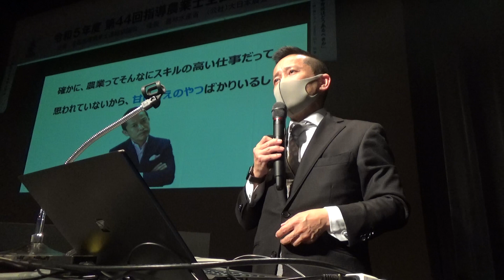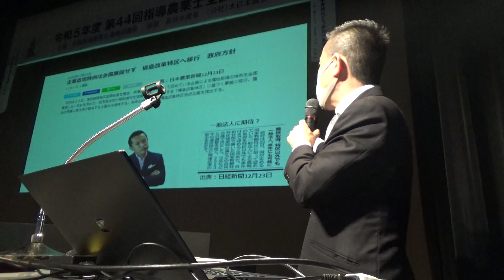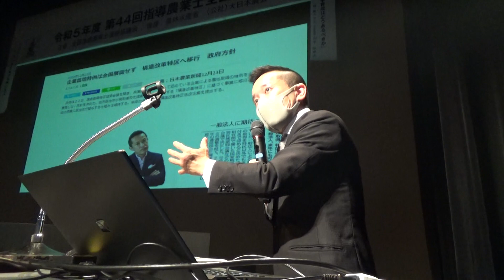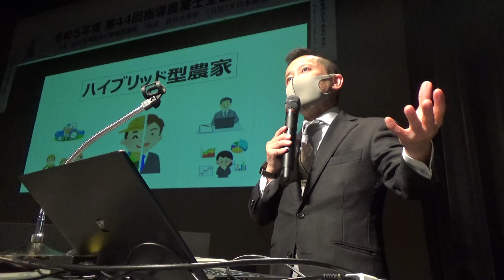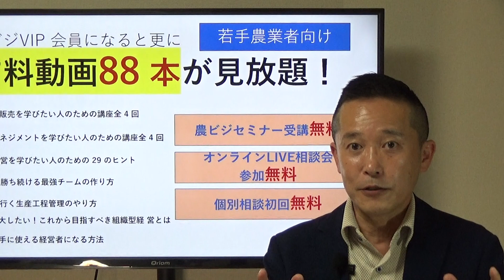日本農業未来を語る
【お知らせ】
第30回農ビジセミナー
2月10日（金）19：00～
テーマは
農業と健康
半歩先行く農業は
健康ビジネスです。農業と健康は
切っても切れない深い関係があります

そこで今回は東京ビックサイトで開催される健康博覧会に
出展した時のレポートをいち早く
お伝えしたします。
まだ農ビジ会にご登録されていない方は
こちらからお申込みください

次回の
オンラインLIVE相談会は
2月24日（金）19：00～
このオンラインLIVE相談会は日ごろ思っている

◆趣味：お笑いネタを見ること、Amazonプライムで映画を観ること